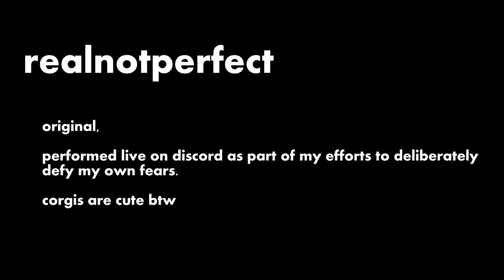🎵realnotperfect (Author of The Overwoods) - Cast the Lighting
"It's real, not perfect, like the words that I never had to say."
say hi! (:
I don't gotta say none
You say let me tell you something
Do you want me to stop
Is that what you're really saying
You say yo hold up
I live after the killing
Don't have to stand up
Defend what isn't missing

Never on the run
Shadows cast the lighting
Brighter than the sun
I feel it so inviting

You gotta say what
My heart is on lock
What else you really mean

I can't stop the lightning

The love I have for one thing that keeps me writing

Hey, I don't write things to impress you
I write 'cause it's what I mean
You say that it's all about you
But perhaps I sing for me
You know I will always love you
Hate is such an easy thing
You claim that it's all about you

Nonfiction story: "The Internet Detectives"
--Who you are doesn't depend on another person's behavior.--

ukulele+one pattern+my voice+nothing else (as always)

my book, The Overwoods (94,000+ words & 28,000+ reads)